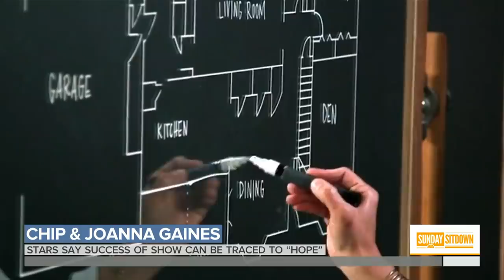Chip And Joanna Gaines On New Hotel, Sharing Life And Career On Camera | Sunday TODAY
In this week’s Sunday Sitdown, Chip and Joanna Gaines talk to Willie Geist about their latest project of turning an old building in Waco, Texas, into a hotel. The creative power couple also open up about how their lives came together and if they want more kids down the road.